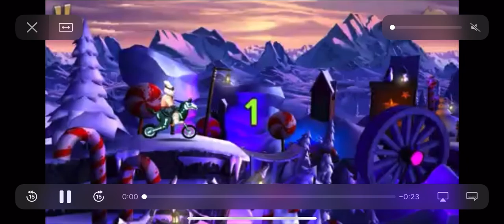Night watch haven stallion